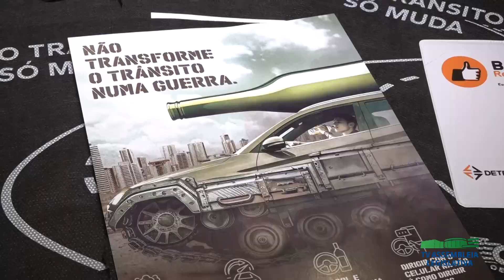Alego News: Maio Amarelo - Conscientização no Trânsito (29/05/2024)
Se existem regras, são para serem respeitadas, pelo bem de todos. E, quando falamos de trânsito, a questão precisa ser levada ainda mais a sério. Dados do Ministério da Saúde mostram que, em 2022, 34 mil pessoas perderam a vida em razão de acidentes de trânsito no país, fazendo das ruas brasileiras algumas das mais perigosas do mundo.

O Maio Amarelo está chegando ao fim, mas a consciência sobre os riscos do desrespeito às leis de trânsito deve ser diária e constante.
Uma importante ação aconteceu na Alego para chamar a atenção de servidores e visitantes nesta quarta-feira, dia 29 de maio.

A Secretaria de Saúde e Meio Ambiente do Trabalho da Alego, juntamente com o Sesmt (Seção de Serviços Especiais de Engenharia de Segurança, Medicina do Trabalho e Meio Ambiente) da Casa e o Detran-GO, foram os protagonistas dessa atividade.
Neste ano, aqui no Estado, o tema é claro: “Não transforme o trânsito em uma guerra”:
Eduardo Bernardes Alves / Secretário de Saúde e Meio Ambiente do Trabalho da Alego.
Karla Uchôa / Educadora de Trânsito Detran-GO

Além da distribuição de kits informativos, o Detran disponibilizou óculos simuladores para que servidores e visitantes pudessem vivenciar como é dirigir sob efeito de álcool e drogas:
Ducelina Tenório/ servidor
Wesley dos Santos/ servidor

Destaques e entrevistas na reportagem de Patrícia Lee e equipe TV Assembleia de Goiás.